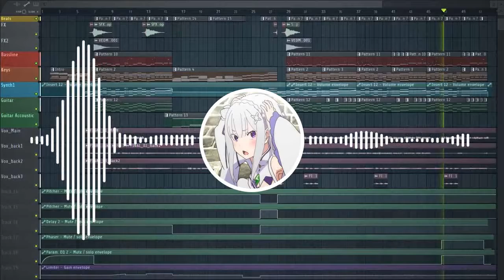STYX HELIX Remix feat Megurine Luka [ Re Zero ED ]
Original Song : STYX HELIX by MYTH & ROID